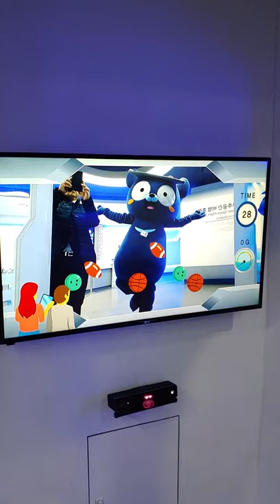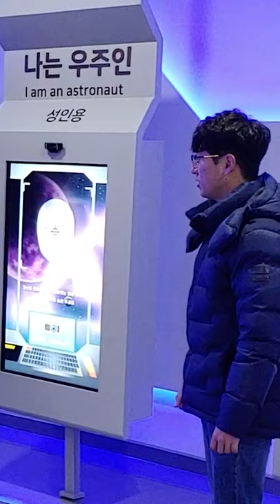별자리 공부하려면 여길 가야지! 그런데 천문과학관 갔다가 허리바사삭..!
영천 별빛 천문과학관을 다녀왔다 곰!

그런데 넘어지고 허리가 으스러지는 경험을 했다 곰!

하늘의 별 보러 왔다가 내 머리에 별이 핑 돈다 곰!